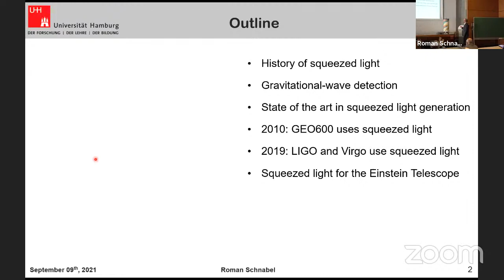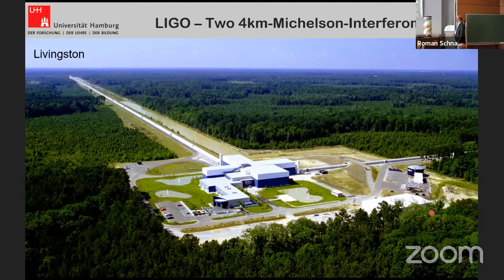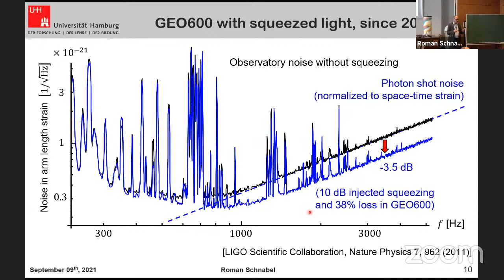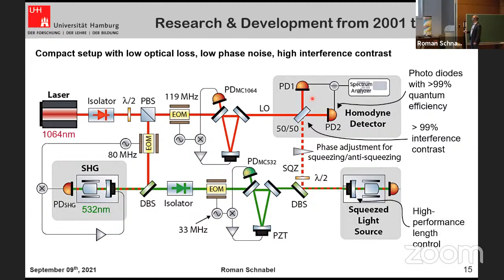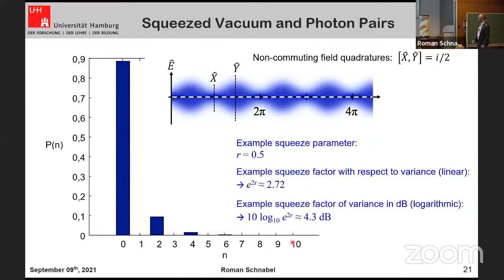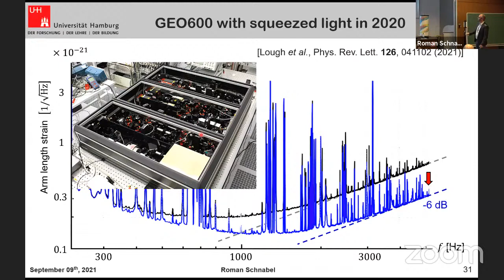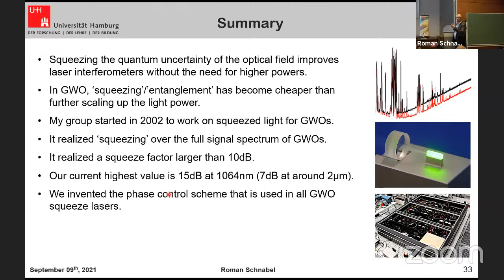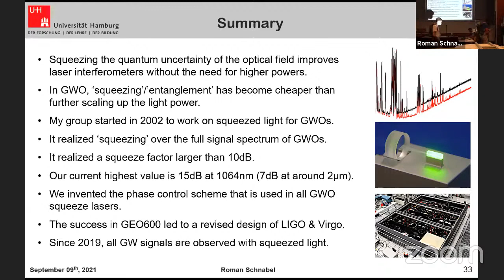VCQ Special Lecture - Roman Schnabel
Roman Schnabel (Hamburg University)
14th VCQ Summer School - "Quantum Sensing and Imaging"
September 2021, Atominstitut - TU Vienna, Austria
organizers:
Federica Cataldini (TU Wien)
Nadine Hilmar (TU Wien)
Bianca Kämpf (University of Vienna)
Pradyumna Paranjape (TU Wien)
Riya Sett (IST Austria)
Amin Tajik (TU Wien)

Lecture:
"Squeezed light - now exploited by all gravitational-wave observatories"
Roman Schnabel graduated from the University of Hannover in the fields of plasma physics and atomic spectroscopy. He was a Juniorprofessor and then a University Professor at Leibniz
Universität Hannover, from where he finally moved to Hamburg University in 2014. Since 2002, he has been working onsqueezed light for gravitational-wave detectors and other applications such as quantum cryptography. He was awarded the 2013 Joseph F. Keithley Award of the American Physical Society, an ERC advanced grant, the 2016 Special Breakthrough Prize in Fundamental Physics (as a member of the LIGO team), and the QCMC 2018 Award for Outstanding Achievements in
Quantum Experimentation, amongst others.